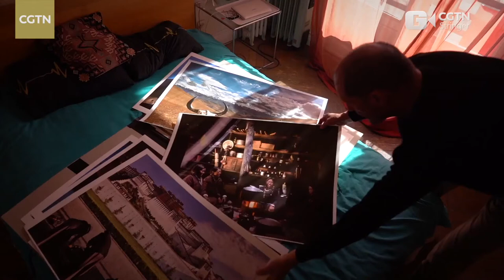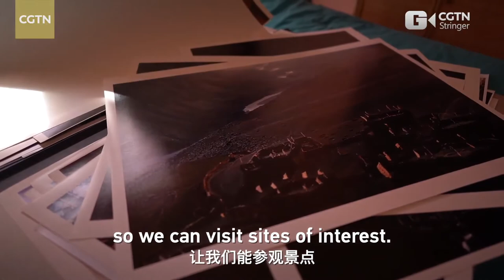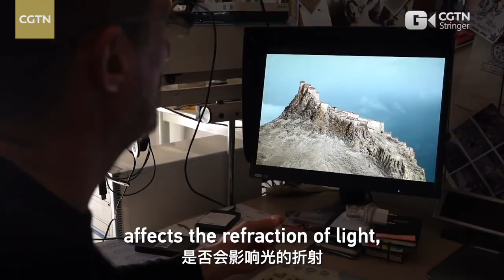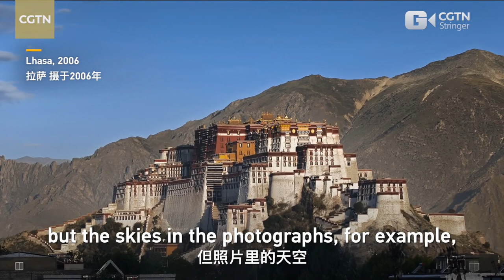MINI-DOCUMENTARY- CGTN- My Tibet Story- My first visit to Lhasa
n 2006, Spanish-Argentinian award-winning travel photographer Angel Lopez-Soto was a privileged witness of the inauguration of the Beijing-Lhasa railway. One month after the official inauguration, he was in the group of foreign journalists and photographers invited to travel from Beijing to Lhasa in a special journey organized by the British company GW Travel.

During five days and through 1,956 km, he documented the biggest challenge in recent Chinese engineering from inside the train, a luxury convoy equipped with an oxygen system like the one used in airplanes.

His biggest impression of the trip was the contrasts he was able to witness in Tibet: the harsh, yet beautiful frozen landscapes; people who live isolated from the world and yet are warm and welcoming.

Co-produced with Jaime Alekos.